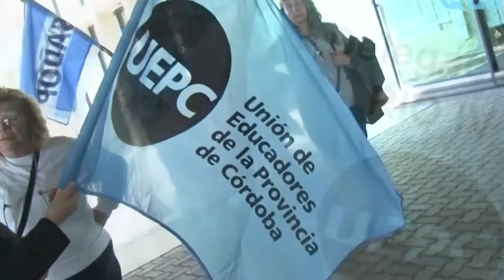JUAN SIMES DELEGADO DE UEPC NEGOCIACION POR PARITARIAS CON LA PROVINCIA